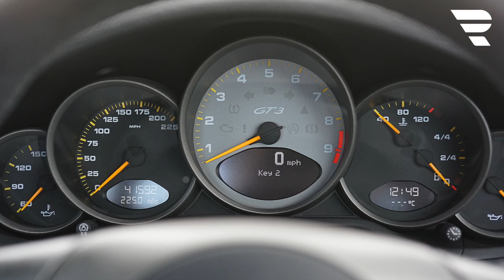Porsche 997.1 GT3 Clubsport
This Porsche 997.1 GT3 Clubsport is a superb example of one of the great 911s, specified with desirable factory options, and presented in excellent condition.  It is powered by the remarkable 3.6-litre M97.76 flat-six, which revs to 8400rpm and produces 409bhp, with rear-wheel drive via a six-speed manual transmission. The odometer shows just 40,764 miles from new.

Ordered in the striking Cobalt Blue with a black Alcantara interior, this car was specified with the factory Clubsport package with lightweight bucket seats, 19-inch GT3 alloys, and coloured Porsche crests on the wheel caps, and was specified from the factory with PCCB ceramic brakes.